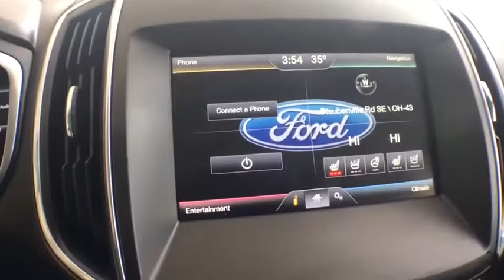2015 Ford Edge Canton, Waynesburg, Minerva, Steubenville, Carrollton, OH, Ohio G22450A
White Platinum Metallic Tri-Coat Used 2015 Ford Edge available in Carrollton, OH at Guess Buick Ford GMC. Servicing the Canton, Waynesburg, Minerva, Steubenville, OH area.

MOTORTREND CERTIFIED, LOOK AT THIS ONE..., Carfax Certified ONE OWNER With Zero Accidents Reported By Carfax!, Well Equipped with, Navigation, Leather Seating, Backup Camera, Power Sunroof, Power Lift Gate, Heated and Cooled Seating, Remote Start, Cruise Control/Speed Control, Bluetooth/Hands Free Phone, Steering Wheel Controls, Keyless Entry, Ford SYNC, Parking Sensors, Keyless Ignition/Push Button Start, Blind Spot Sensor, AWD, 12 Speakers, Auto-Dimming Driver's Sideview Mirror, Automatic temperature control, BLIS Blind Spot Information System, Equipment Group 301A, Front Center Armrest w/Storage, Front dual zone A/C, Fully automatic headlights, Garage door transmitter, Heated Rear-Seats, Heated Steering Wheel, Integrated SiriusXM Traffic & Travel Link, Memory seat, Outside temperature display, Panoramic Vista Roof, Perforated Leather Trimmed Heated/Cooled Buckets, Power Converter 110V Outlet, Power driver seat, Power passenger seat, Power steering, Power windows, Radio: AM/FM Stereo w/Single CD/Navigation, Rear window defroster, Rear window wiper, Remote Start System, Security system, SiriusXM Radio, Split folding rear seat, Technology Package, Telescoping steering wheel, Tilt steering wheel, Turn signal indicator mirrors, Variably intermittent wipers, Wheels: 20 Premium Polished Aluminum. Clean CARFAX. CARFAX One-Owner.brbrbrBUYING A CAR SHOULD ALWAYS FEEL RIGHT- Motor Trend Certified Vehicles are upgraded with a comprehensive warranty and value-added benefits for the ultimate peace of mind. Plus, with a 72- hour exchange policy and a best value guarantee, you will get the right vehicle at the right price- guaranteed. INSPECTED-All Motor Trend Certified vehicles undergo a comprehensive inspection by a Motor Trend Certified technician, anything that does not meet our rigorous national standards is repaired or replaced with state-of-the-art equipment. We are so confident in the end result that we put our name on it. UPGRADED-Every Motor Trend Certified Pre-Owned vehicle comes with at least six months of industry leading mechanical repair coverage.You will also receive the following for six months after purchase with the option to extend coverage: PAINTLESS DENT & DING REPAIR: EasyCare Paintless Dent Repair keeps your car looking new, and adds to its trade-in value, by erasing small dents or dings from painted sheet metal surfaces without harming the factory finish. KEY & KEY FOB REPLACEMENT: In the event that you lose your key or get locked out of your car, EasyCare Key Care will repair or replace them. As for the rest of the keys on your key ring? We will take care of that too. ROAD HAZARD TIRE & WHEEL: Repair or replacement of tires and/or wheels that are damaged due to road hazards on public roadways. COSMETIC WHEEL REPAIR: Unlimited repairs on cosmetic damage to alloy or steel wheels. Includes abrasions, scratches, and scrapes to the wheel or rim. WINDSHIELD REPAIR: Repair of the front windshield chips and cracks up to two inches in diameter. ROADSIDE ASSISTANCE: A toll-free call dispatches emergency assistance, and/or provides emergency towing, battery jumpstart, fuel delivery and flat tire service. Guess Motors Inc 457 Steubenville Road SE Carrollton, Ohio 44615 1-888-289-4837.